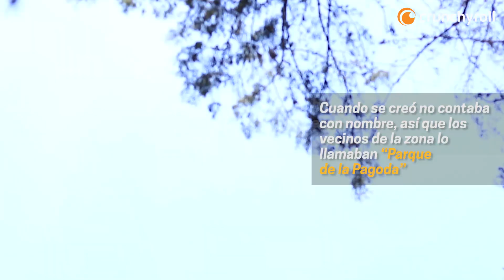Jardín Japonés CDMX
⛩ ¿Estás listo para encontrar un pedacito de Japón en la CDMX?